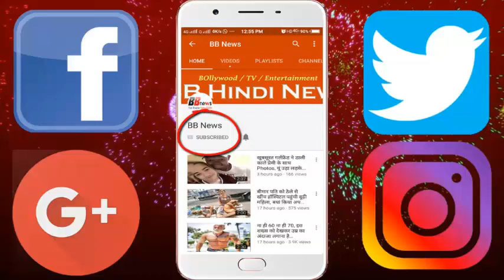रात-रातभर रोती थीं करिश्मा कपूर क्योंकि...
Karishma Kapoor has turned 44. He was born on June 25, 1974 in Mumbai. Karisma, daughter of Shammeen Raj Kapoor's granddaughter and actor Randhir Kapoor, debuted in Bollywood at the age of 17. Karisma stepped into the industry with the 1991 film Prem Kaadi. In this film, he was the hero of Harish Kumar, his co-star South. This film was a flop. After this, Karisma's 12 consecutive films came, which was superflop. Because of these same flops, she used to cry night and night. In the meantime, Dharmendra was trying to launch the little son Bobby Deol. They wanted Bobby to pair up with charisma in Debut. But because of Karisma floping films, they took their intention. And Bobby launched it with Twinkle Khanna.
When Karisma Kapoor stepped into the industry, her dressing senses were very bad. Many times the media made fun of their dressing senses and make-up. Some people teased them with the name of their father Randhir Kapoor and they called Lady Randhir Kapoor.
- After 4 years of debuting, the 1994 film 'Raja Babu' made Charisma star. In this film, he shared screen with Govinda.

BB NEWS!!